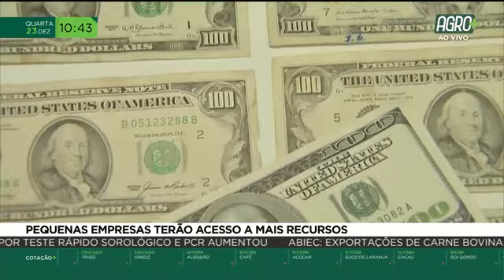Pequenas empresas terão acesso a mais recursos | AgroMais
A Câmara dos Deputados aprovou, nessa terça-feira, a criação de um fundo de investimento para aplicar em imóveis rurais, ativos ligados à cadeia agroindustrial e títulos de créditos do agronegócio.